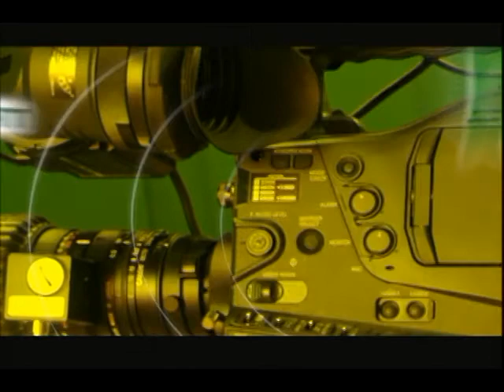Vergennes City Council: November 19, 2013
City government meetings.